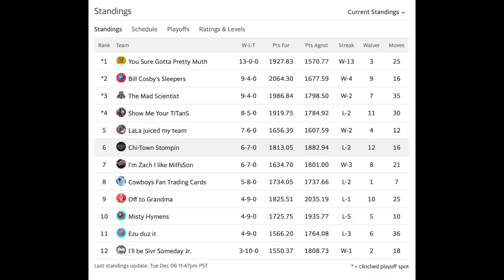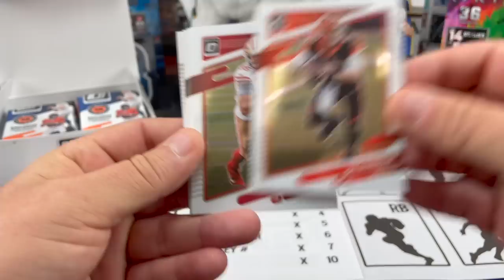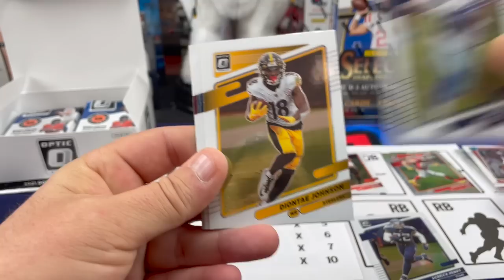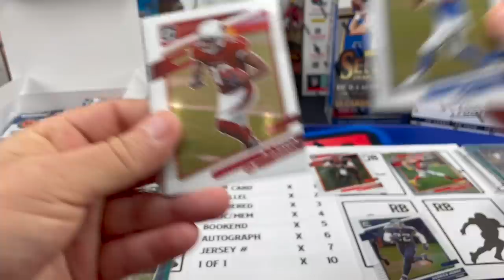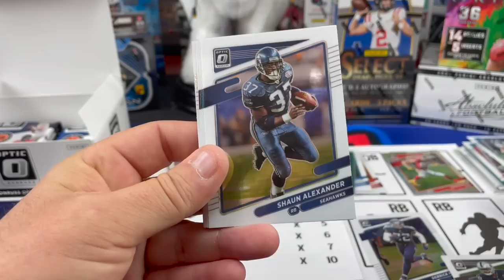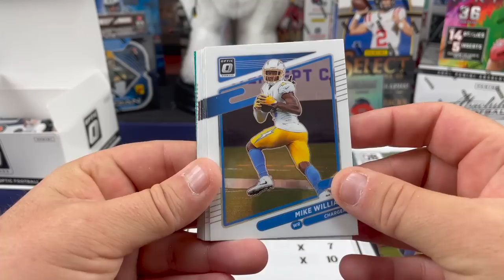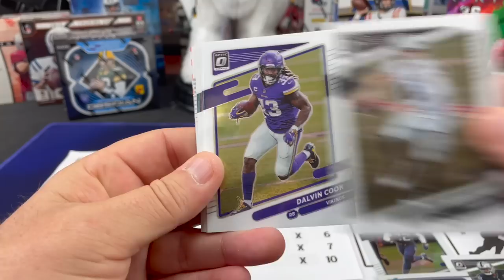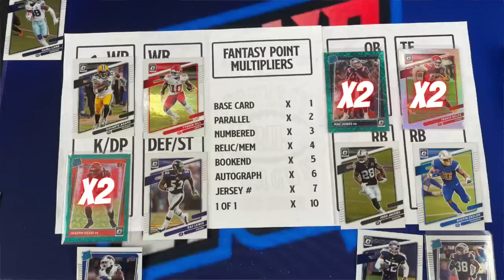Black Friday Deal - $200 For An Entire 2021 Optic Football Cello Box. CANDY STRIPE SSP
Opening all 12 Cello packs from a 2021 optic football box purchased on Black Friday or Cyber Monday.  You can pull Downtowns and various other SSP cards in these packs so we thought it was a decent deal to go hunting for our Justin Fields Downtown case hit.

5000 Count Card Storage Box

3200 Count Storage Box

4x8 Manilla Bubble Mailer

1 inch Blue Masking Tape

12" x 175' Bubble Wrap Roll (12 inch perforated, i use scissors to cut into 6x12 pieces for cards) Lasts a really long time!

SLVRsport
91921